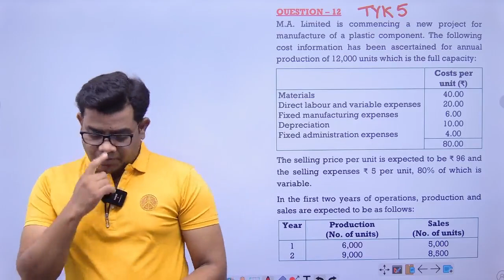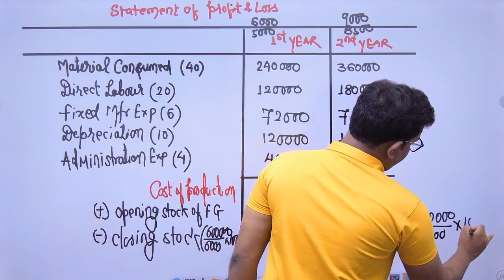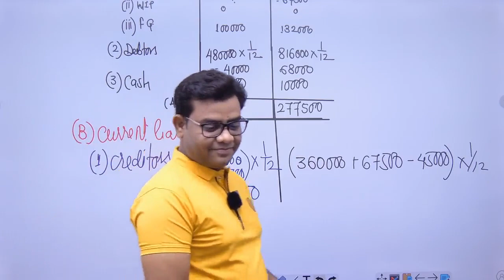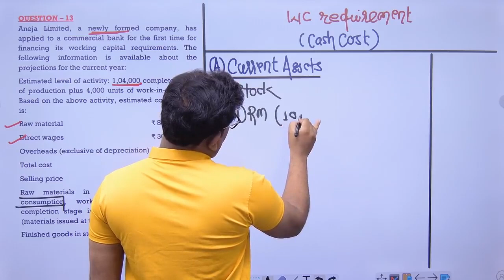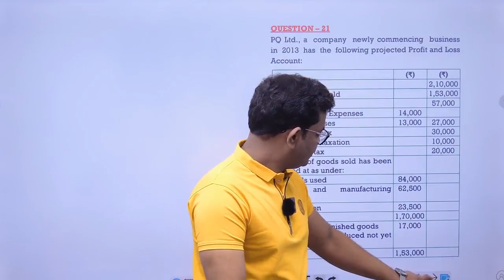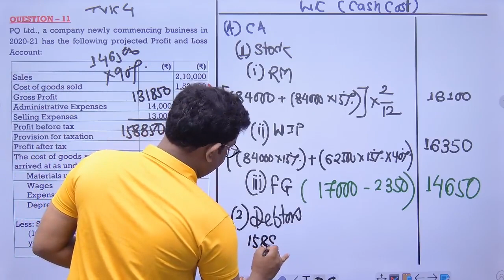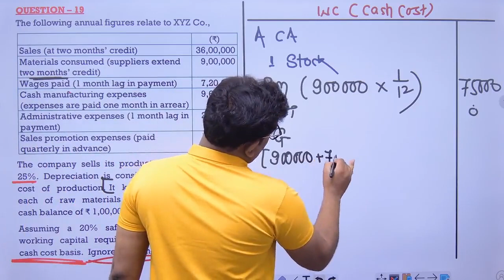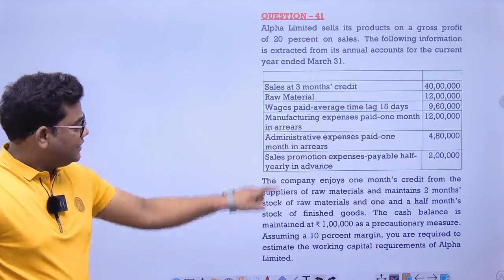CA Inter FM Class 20 (Working Capital Class 2 )